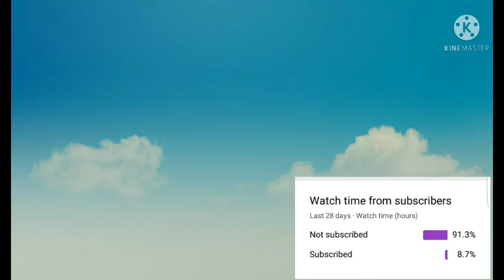Henry stickmin x Charles